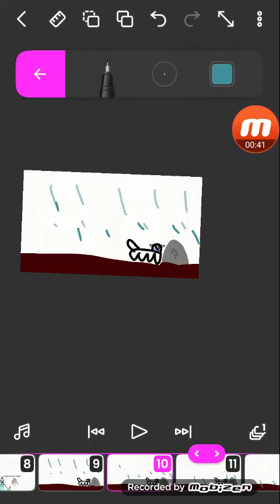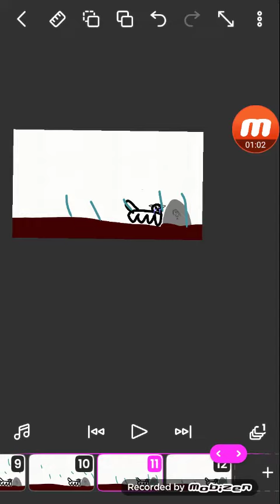вспомиаем украинеан.гёл т-т😭